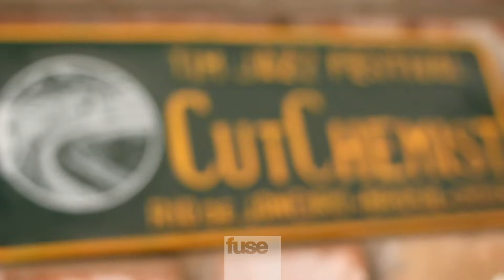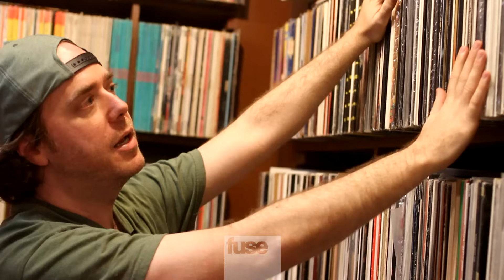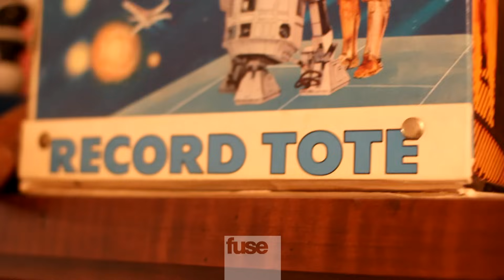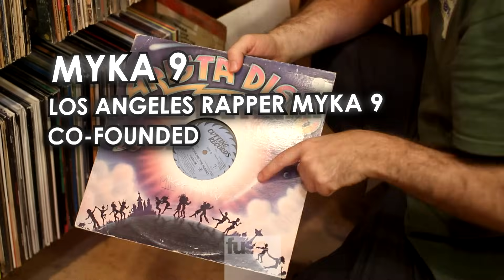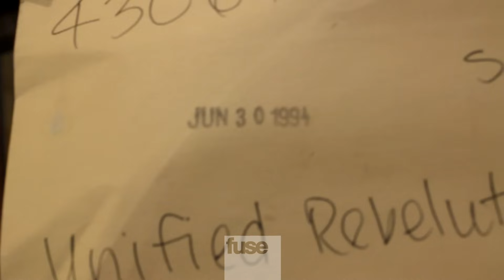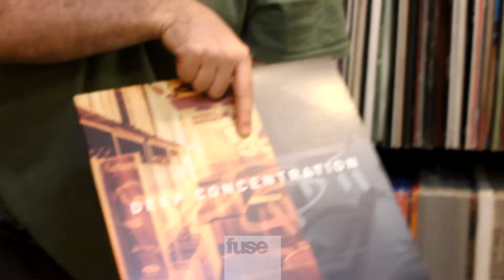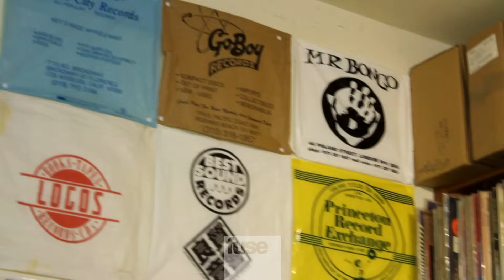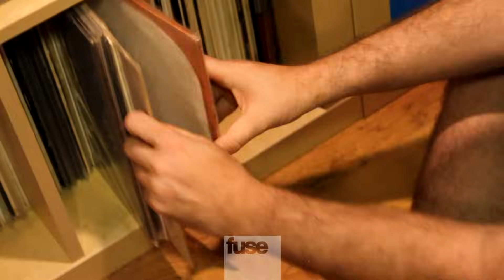Cut Chemist | Crate Diggers | Fuse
Hollywood's own Cut Chemist takes us on a tour of the converted horse stable behind A Stable Sound and explains the epic "Big Dig" in Brazil.